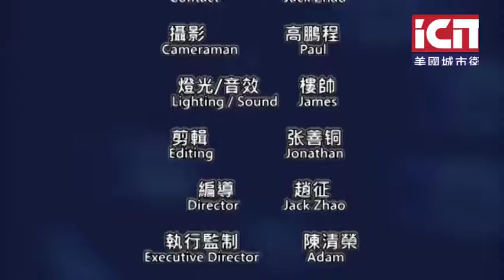Glod Medal/东西对话 城市电视